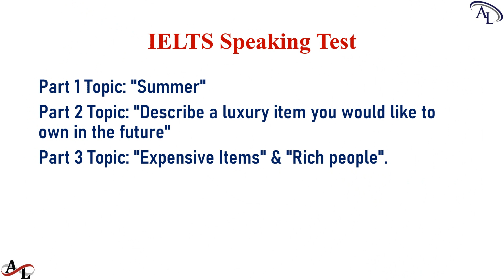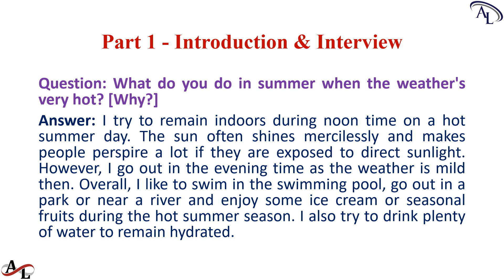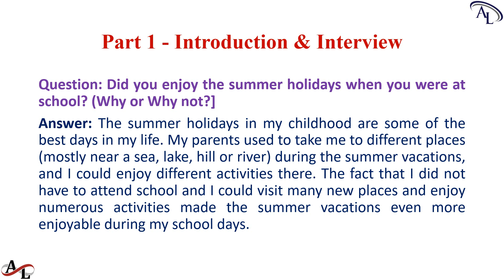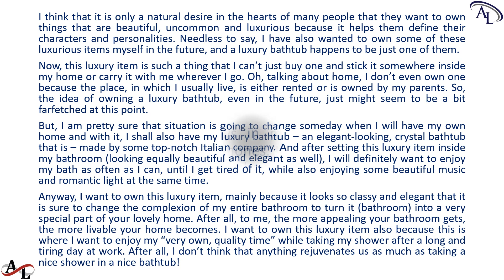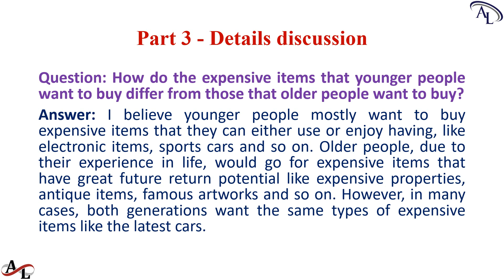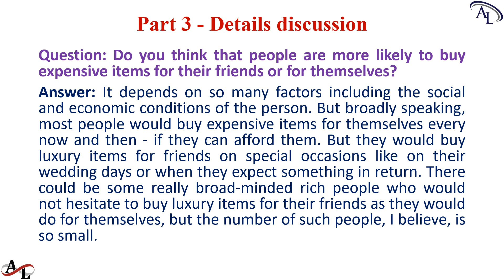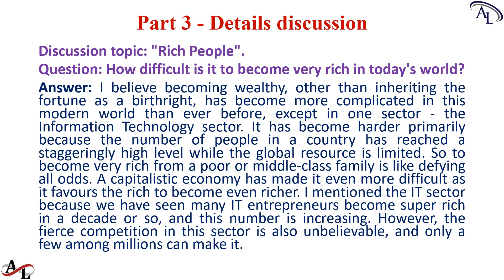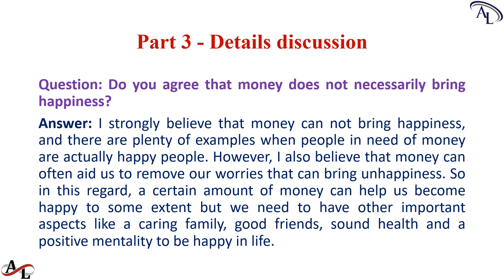Master IELTS Speaking Test Band 8.0+ in 3 Months | IELTS Speaking Test 2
Part 1 Topic: "Summer"
Part 2 Topic: "Describe a luxury item you would like to own in the future"
Part 3 Topic: "Expensive Items" & "Rich people".

Amazing Languages | Master IELTS Speaking Test Band 8.0+ in 3 Months

IELTS
IELTS Tests

Amazing Languages